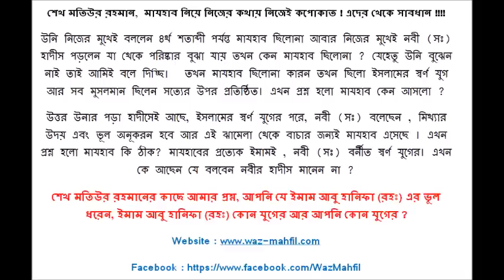নিজের কথায় নিজে ধরা শেখ মতিউর রহমান